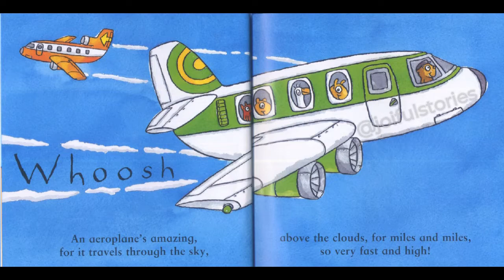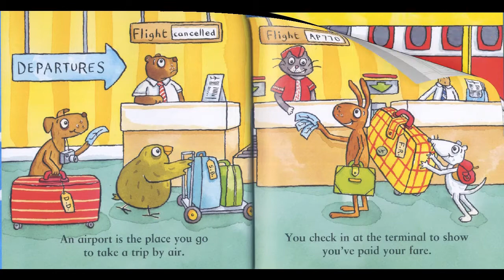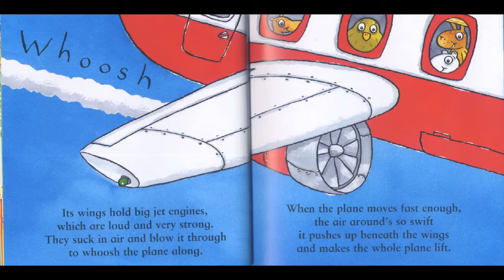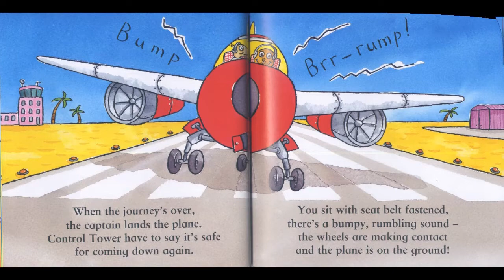Amazing Aeroplanes - Joiful Stories Read Aloud Read Along Books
Join the wacky animal crew for the flight of a lifetime. From the airport to the flight deck, including how the plane flies, safety rules, in-flight and air traffic control, this book should tell children all they need to know!